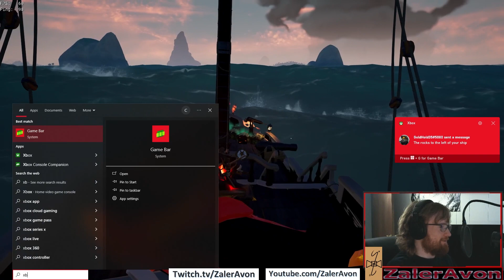Crew Bickers While Sinking. Another Throws Tantrum While Winning?!? SoT 100% Part 190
BONUS MEME: A lil hourglass with shmarma
Twitch.tv/zaleravon/
Twitter.com/AvonZaler
Reddit.com/r/ZalerAvon/
Facebook.com/zaleravon/